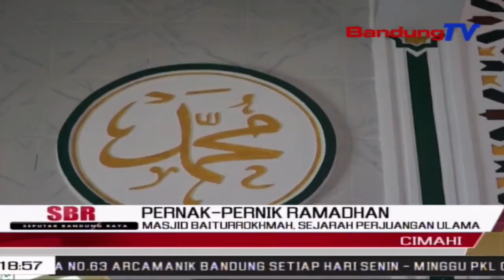Masjid Baiturrokhmah, Sejarah Perjuangan Ulama | SBR | BANDUNGTV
SBR | BANDUNGTV | IRFAN RAMANDA | Dari sekian banyak masjid yang berdiri di Kota Cimahi, terdapat satu masjid yang memiliki keistimewaan tersendiri, lantaran nilai sejarah pada perjalanan panjang keberadaannya. Meski sudah banyak dilakukan renovasi, namun tak merubah arsitektur asli masjid, yang mengadopsi salah satu gaya bangunan art deco.